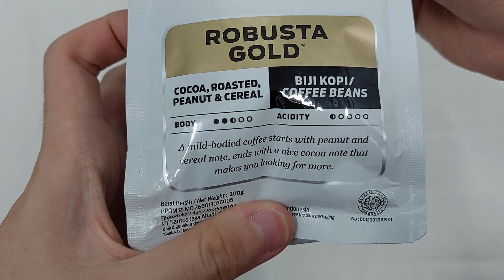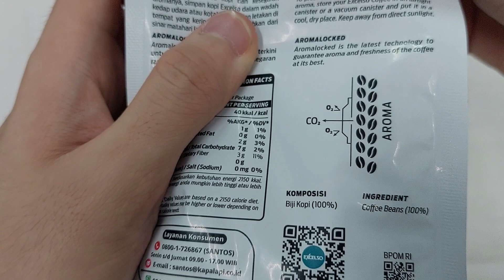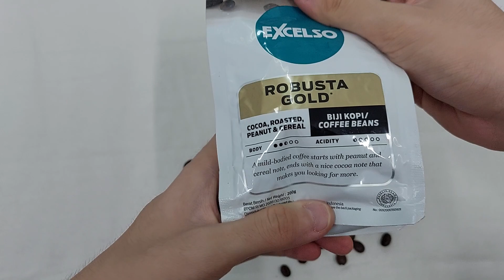[ASMR] Excelso Robusta Gold Coffee Beans || Biji Kopi Excelso Robusta Gold